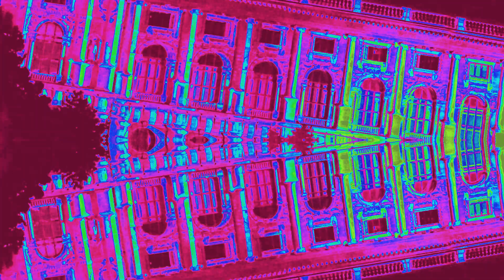JERUSALEM FOTO=KREATIV FOTO=ISUS 1/888=MOUNT ATOS=HILANDAR-SVETI SAVA=ST CATHERINE MONESTRY-MT SINAY